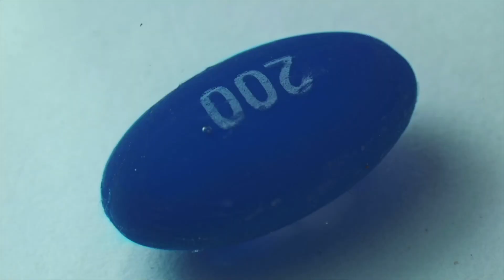.068 Democratizing the private chef with Carlos Ventura Jr of Feast & Fettle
Carlos Ventura Jr. is the Founder & CEO of Feast & Fettle, a regional meal prep service delivering throughout Rhode Island and Massachusetts. In this episode, we’ll talk about how the service has scaled from a home chef operation to over $20mm in revenue, how it’s differentiated other delivery services, and its new retail strategy.

0:00 - From I-banking to Deliveroo and kitchen incubator
11:32 - Delivering home-cooked meals without the cooking
24:31 - Supply chain & personalization
31:07 - Building tech from the kitchen to the van
38:06 - The new era of CAC
47:22 - Launching brick & mortar retail
53:18 - The future of regional meal prep services